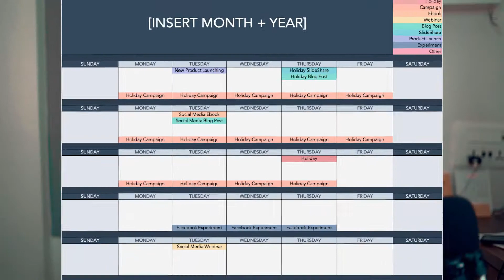Community Manager Vs Community Moderator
What is community manager?

A community manager serves as a link between an organisation and its target audience. They serve as the brand's voice, tone, and moderator through community support, content distribution, and digital interaction in order to increase brand presence and trust both online and in-person.

How to Become a CommunityManager?

Community managers come from a variety of disciplines, including recruiting, journalism, and engineering, because success in the profession is based on a set of abilities rather than a degree. First and foremost, community managers must be well-versed in and across the industry. Community managers should be able to depend on their organisation's experience to confidently address their audience or dip into internal resources to tackle any difficulties that may occur. Managers must develop productive, professional relationships both internally and outside in order to be a more authentic and credible brand ambassador.

Roles of community Manager
• Create community guidelines and policies
• Design and configure the company structure
• Define company roles and responsibility
• Select appropriate styles and features
• Develop communication plans for the community members
• Identify and manage the most active users.
• Create and manage the content calendar
• Develop management programs, reports of the stack holders and others.

What is a community moderator?

Communitymoderators are the persons in charge of enforcing the community's rules. They read threads and discussions to ensure they satisfy your community's standards. Community moderators must take action when rules are broken. This could range from removing posts to banning users. Responsible for answering all the queries or resolve the dispute, manage the interaction between community members and their roles, tackling the questions, assisting community managers, hosting event and activities, help to engage the community

Roles and responsibility of community moderators?
• Maintain positive atmosphere
• Respond to any violation and abuse report
• Respond to member request, suggestions and feedback
• Identify the product service issues and escalate it
• Provide suitable positive reinforcement to the user
• Assist with program, promotion, events, help recruit to super users

Time-laps:

0:00 Introduction
0:18 what are community manager?
0:35 What are the roles of community managers?
1:30 What are community moderators?
1:54 Roles and responsibility of community moderators?

☁️ CloudCaptain – Your ultimate hub for Cloud, DevOps, and DevSecOps!
🌟 Found it helpful? Don't forget to star it! 🚀

📌 Have suggestions or topics you'd like me to cover?

Stay ahead in the cloud world and embrace a journey of continuous learning!